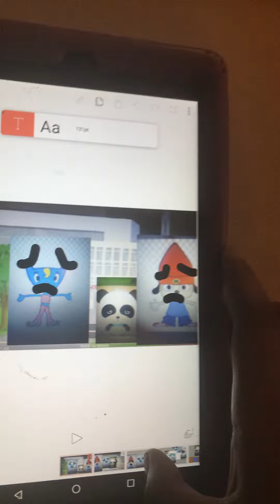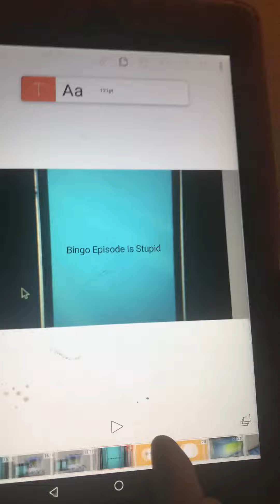Bingo’s Defbed (Ft. Kiki and Kat Katy from: Babybus and parappa the rapper)